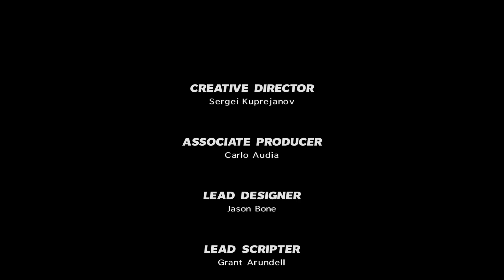Max Payne 3 Chapter 14 "One Card Left To Play" Finale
Max Payne 3 is a third-person shooter video game developed by Rockstar Studios and published by Rockstar Games.

MY INFO